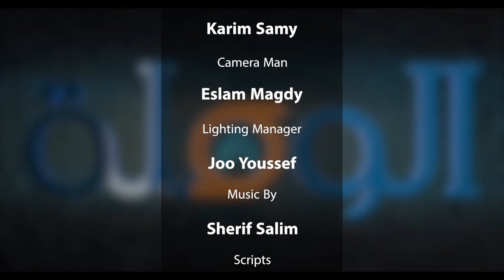امتي اخفض اسعاري - الحلقة ٨ برنامج الوصلة - سياسات التسعير وقت الازمات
من طرق حل الأزمات الخاطئة هي تخفيض الأسعار بدون حسابات
علشان كدا هنقولكم في الحلقة دي ازاي تخرج من الأزمات
تابع الحلقة علشان تعرف ازاي تستخدم استراتيجيات تسعير مناسبة لشركتك

دورة_حياة_المنتج_والمزيج_التسويقي#
دورة_حياة_المنتج_في_التسويق#
مراحل_دورة_حياة_المنتج#
سياسة_التسعير_للمنتجات#
سياسة_التسعير_في_التسويق#